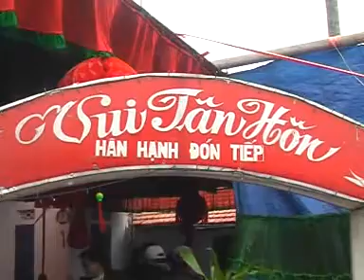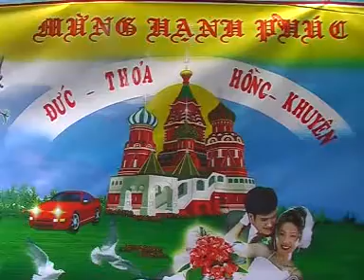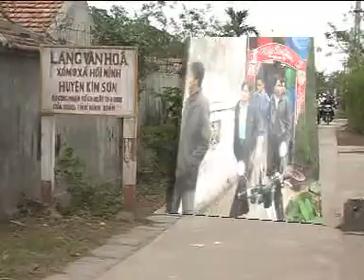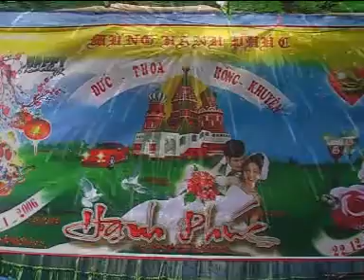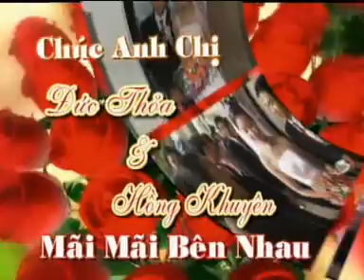xuân thủy đạo củ thỏa khuyên 2